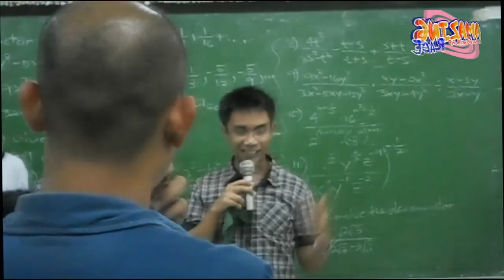Amazing Race Entre 2012-2013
Official Documentation of the Amazing Race (Chunin Exam) of the Entrepreneurship 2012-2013.

Credits to:

Engr. Fernando
PUP Sta. Mesa
Prof. John Mark Nero
Kage Jay-R Manamtam

Official Student List (Players and Committee)

Angelo Soriano
Christian Bulosan
Yzel Magtangob
Alecz Lopez
Rachelle Gatcho
Isaiah Gonzales
Catherine Pagaduan
Micah Cunanan
Jerome Bona
Axl Pineda
Arvin Victore
Josua Inocentes
Donnah Bastasa
Andrian Orallo
Alejandro Cabrera
Karl Carpio
Shiena Abuelo
Ara De Castro
Earl Lagunsad
Kathlyn Vidanes
Mariele Cartagena
Audison Cabas
Adrian Sabado
Adrian Bengson
JGio Egana
Charmaine Contemplacion
Ninna Morano
Angelu Cabali
Andrea Montalban
Elijah Miranda
Jonas Javier
Dominador Pilapil
Cheska Macaraeg
Juvan Ecom
Bernadette Ocampo
Kathleen Guiloreza
Micah Felices
Marilyn Bermudez
Mary Pingol
Kiel Hizon
Jonila Briones
Grace Mayor
Jasper Manalac
Dustin Bolima
Jerina Aranel
Jaemie Austria
Rafael Deocuariza

OFFICIAL LINKS

Sound Track List:
Naruto Shippuden-Amaterasu Theme
Naruto Soundtracks-Rock Lee Theme
Naruto Soundtracks-Shikamaru THeme
Naruto OST-Need to be Strong
Naruto Shippuden-Keisei Gyakuten
Naruto OST-The Raising Fighting Spirit
Wodota BGM- We are Electric
Simple Plan-Paradaise

Copyrights

rdeocuariza™

Programs Used

Adobe Photoshop
Adobe After Effects
Adobe Audition

END---